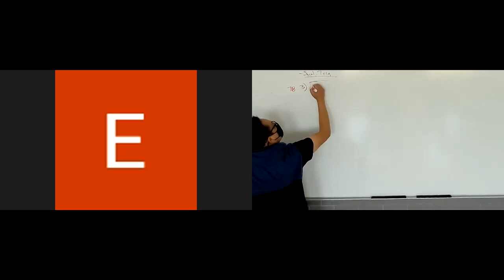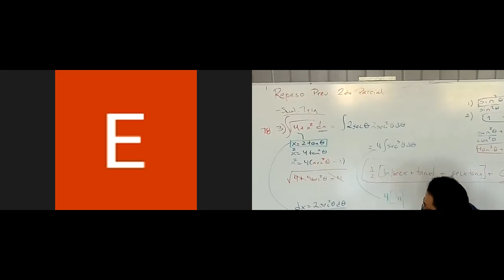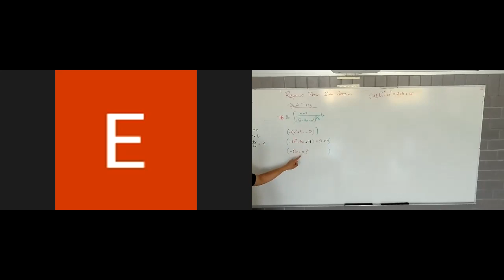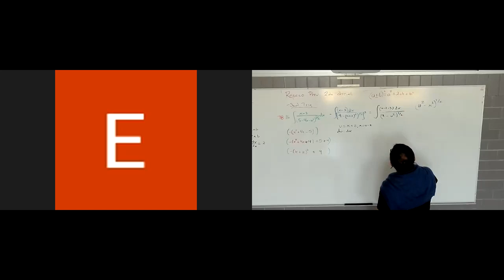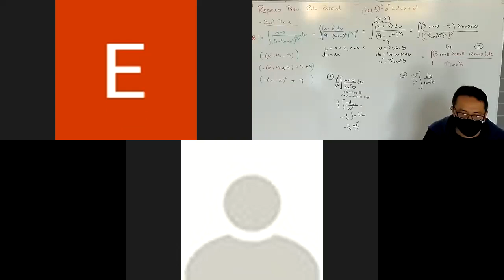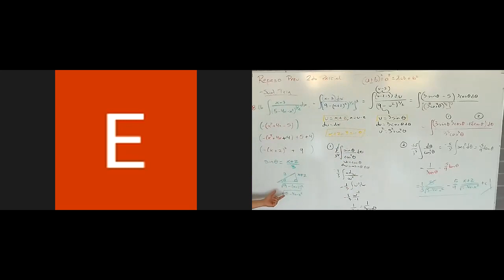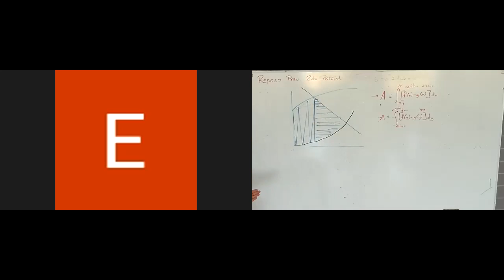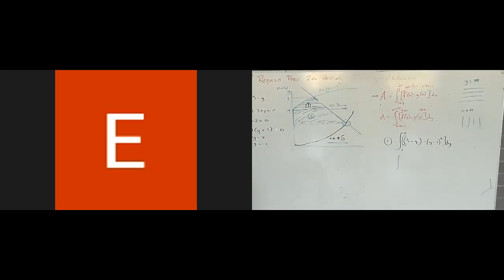Cálculo Integral - Repaso 22 Abril 2022